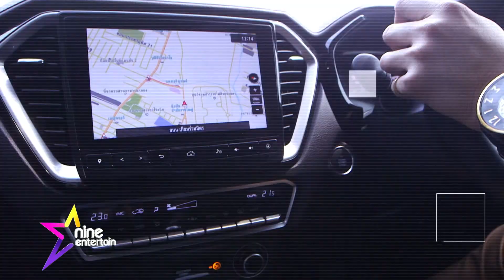เฮฮาหน้ากอง : ร่วมพูดคุย วง "NCT 127" หลังออกซิงเกิลใหม่ “Punch"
ส่งคลิปมาทักทายให้แฟนคลับฟินกันถึงไนน์เอ็นเตอร์เทน สำหรับหนุ่มๆ “ NCT 127” ที่มาร่วมพูดคุยออดอ้อนแฟน ๆ แถมยังบ่น “คิดถึงนะครับ” พร้อมเล่าถึงซิงเกิลใหม่อย่าง “Punch”